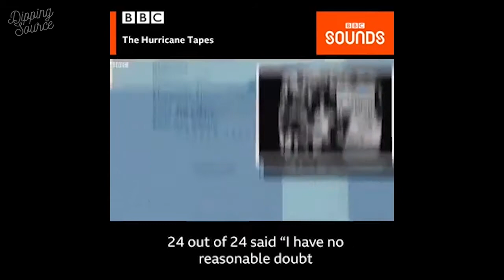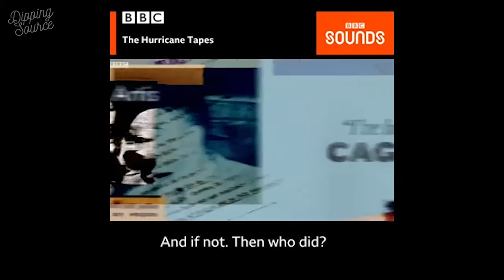The Hurricane Tapes | Podcast Trailer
A triple murder. 40 hours of tape recordings while Rubin ‘Hurricane’ Carter was in jail. Bob Dylan wrote a song about him. Denzel Washington starred in his Hollywood life story. What really happened on that eventful night that changed the middleweight boxers life and his eventual wrongful conviction after 20 yrs in prison

From BBC Sounds